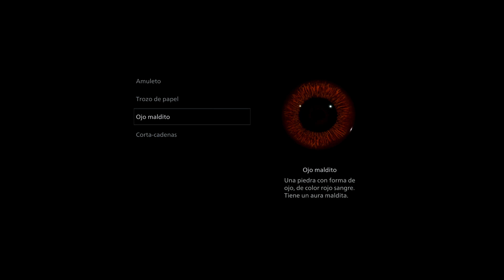RESIDENT EVIL 8 VILLAGE PS5 - Maiden DEMO gameplay en español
Maiden, la espectacular demo de Resident Evil 8 Village exclusiva para PS5

Grupo de facebook de Universo Final Fantasy
Grupo de facebook de Red Dead Redemption 2
Grupo de facebook de Cyberpunk 2077